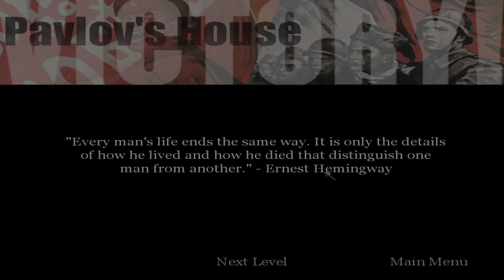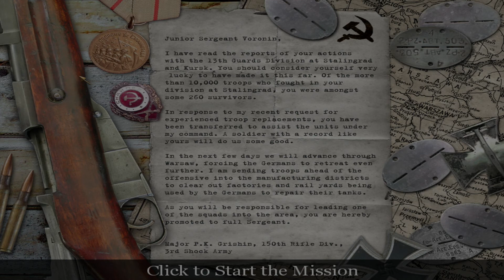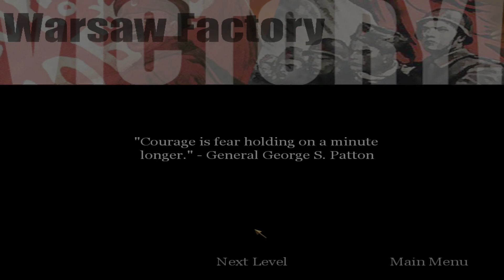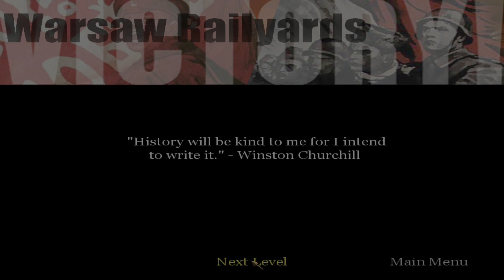Let's Play Call of Duty 1 part 9